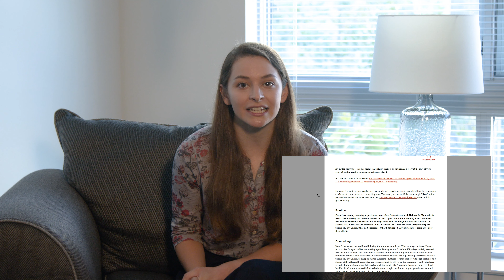How to Get Into UCSF Medical School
In this video, we’ll discuss strategies to get into UCSF Medical School.

UCSF Medical School, ranked #2 in Primary Care and #6 in Research by US News and World Report, is one of the most prestigious programs in the country. Located in the vibrant city of San Francisco, the UCSF School of Medicine is an attractive destination for many high-achieving premeds.

We'll go over the acceptance rate, requirements, and admissions strategies so you can maximize your chances of getting accepted.

✍️ Looking for secondary essay examples? Click here to access sample secondary essays for every prompt required by every MD and DO program in the United States and Canada. 1000+ essays.

👩🏻‍⚕️Looking for sample responses to the most common med school interview questions? Click here to access over 230 of them, plus advanced guidance on how to tackle any question.

TIMESTAMPS
[00:00] - Introduction
[01:38] - What programs does UCSF Medical School offer?
[06:00] - How hard is it to get into UCSF Medical School?
[07:40] - What are the UCSF Medical School admissions requirements?
[09:35] - How to write exceptional UCSF Medical School secondary essays
[13:21] - How to ace the UCSF Medical School interview
[15:05] - Final thoughts

Who we are:
Shemmassian Academic Consulting (SAC) was founded by Dr. Shirag Shemmassian, a medical school admissions expert with nearly 20 years of experience helping thousands of students get into top programs such as Harvard, Mayo, and UCSF. Despite a roughly 40% medical school matriculation rate nationally, our team’s approach has resulted in over 90% of our students getting accepted the first time they apply. SAC has been featured on The Washington Post, US News and World Report, and NBC.